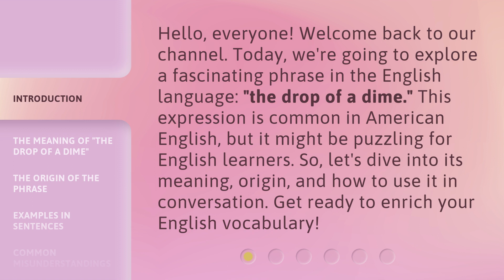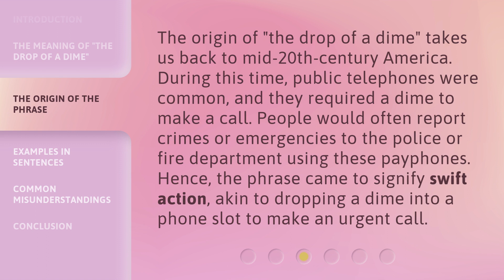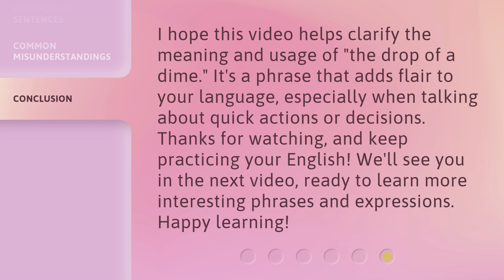Understanding "The Drop of a Dime": A Phrase Explained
00:00 • Introduction - Understanding "The Drop of a Dime": A Phrase Explained
00:36 • The Meaning of "The Drop of a Dime"
01:05 • The Origin of the Phrase
01:35 • Examples in Sentences
02:05 • Common Misunderstandings